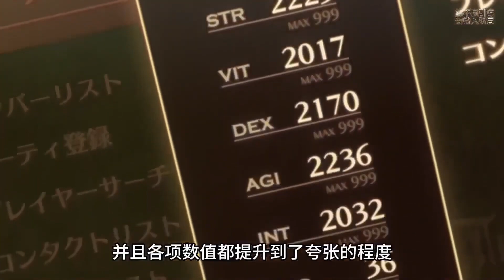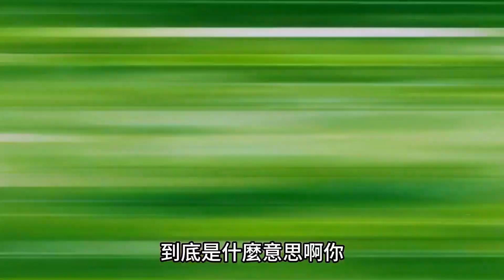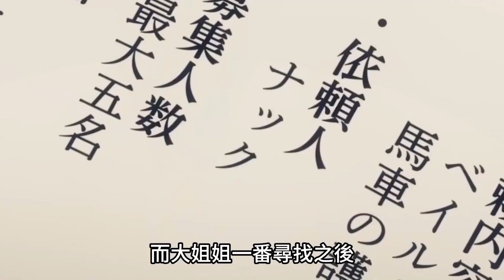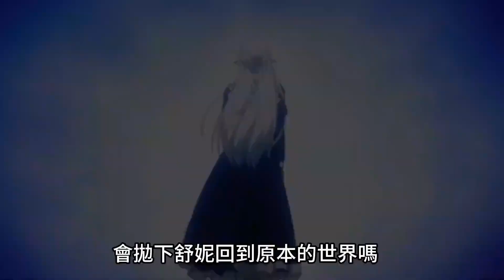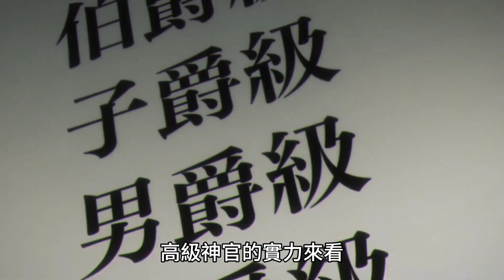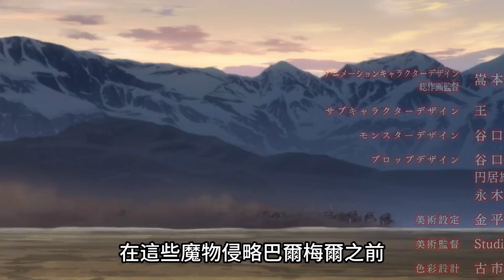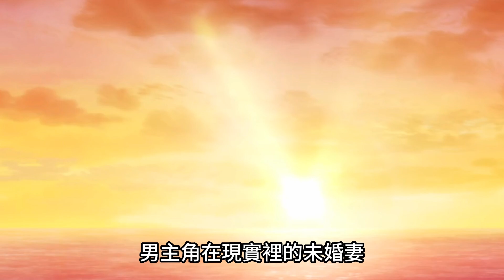一口氣看完，THE NEW GATE ， 1~12集完整版，四月新番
由數萬人參與的網路死亡遊戲THE NEW GATE，在主人公桐谷進也的不懈努力下獲得解放。然而，正當他認為已經打敗最終頭目並且可以離開時，卻突然被傳送至500年後的遊戲世界。